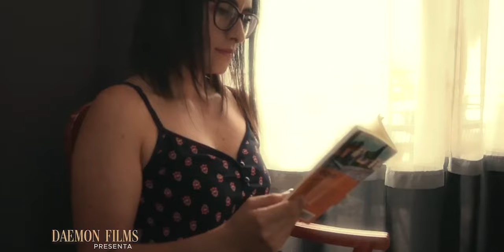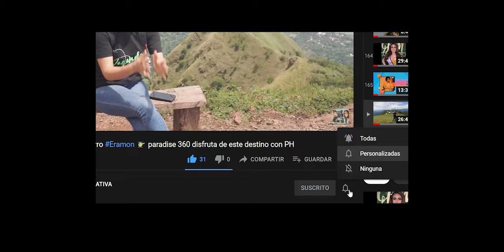La Tertulia sin tabu con Daemon, 📸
La Tertulia sin tabu con el misterioso Daemon. Conozcamos mas de él.